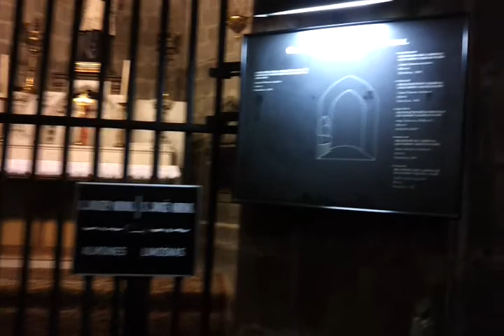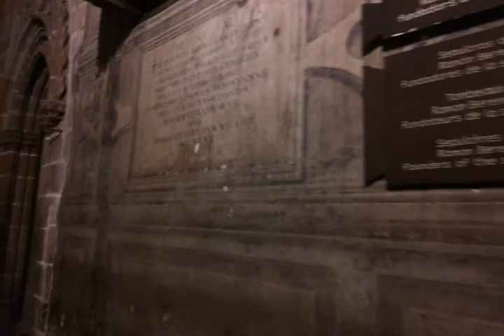Барселонский собор Barcelona